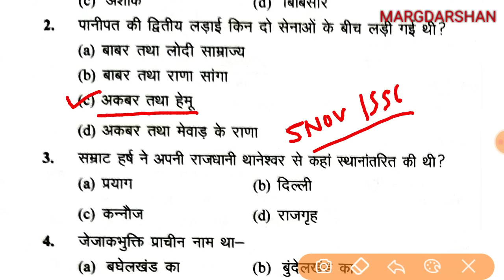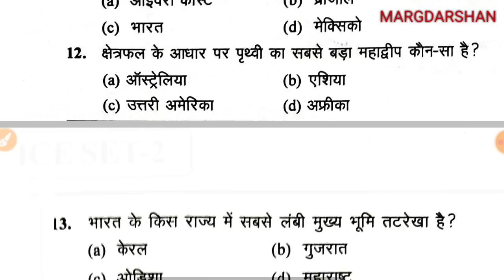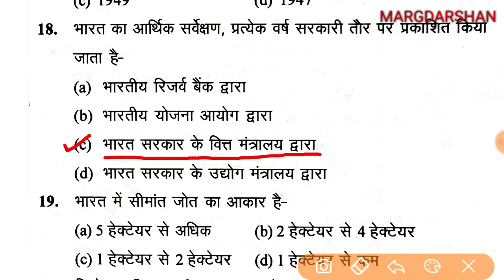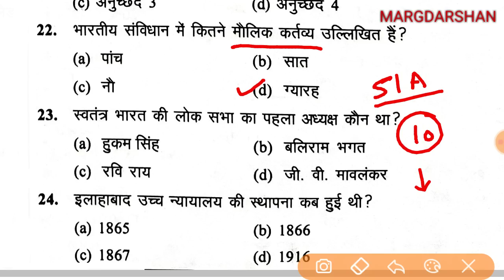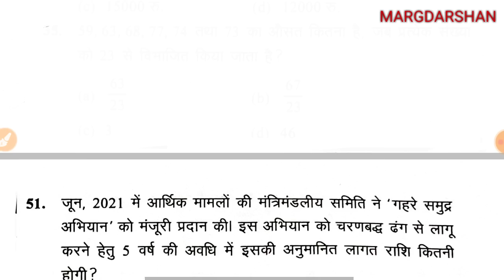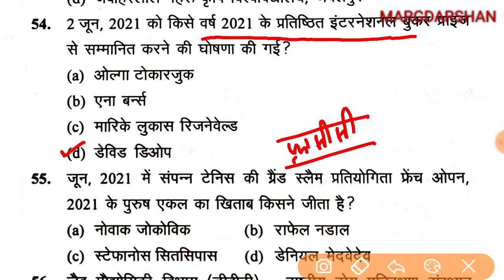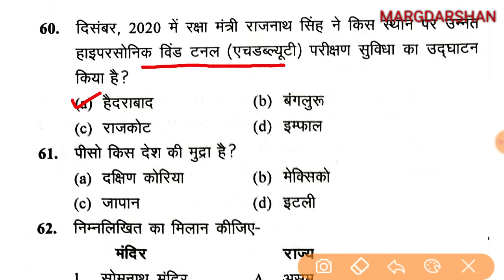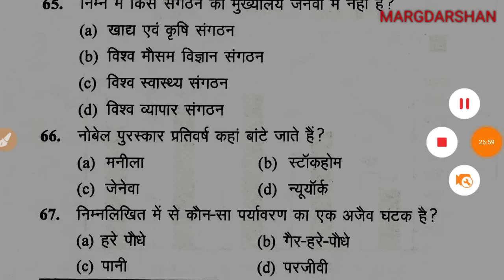UP Aided Junior Highschool Teacher Exam GS । Practice Set-23 । GK/GS 50 ।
aided junior high school exam 2021, upsssc, gs for junior teacher, junior teacher exam 2021, junior teacher bharti pariksha, जूनियर हाईस्कूल परीक्षा 2021, junior highschool gs paper,
margdarshan, junior teachers compulsory gk, junior teacher important gk set, compulsory paper junior teacher,
aided junior teacher bharti syllabus 2021, junior teacher bharti, up tet gs,  ctet gs,
aided junior high school new teacher vacancy in up, pet exam gs, gs pet upsssc,
aided junior high school teacher salary 2021, junior highschool teacher exam 2021,  junior highschool exam 2021,
up aided junior high school latest news,
aided junior highschool, junior teacher vacancy,
up aided junior high school syllabus 2021, gk practice set,
aided junior high school new teacher vacancy,